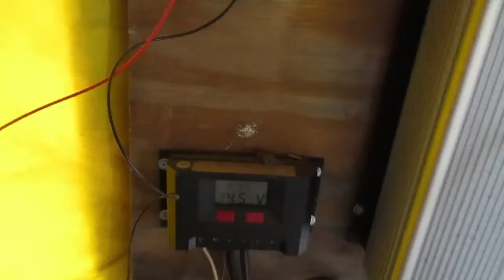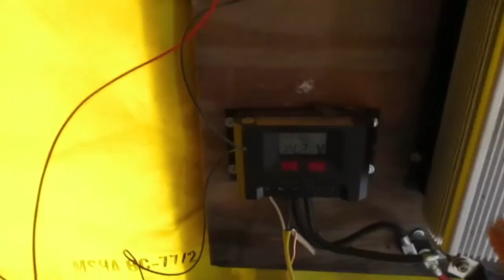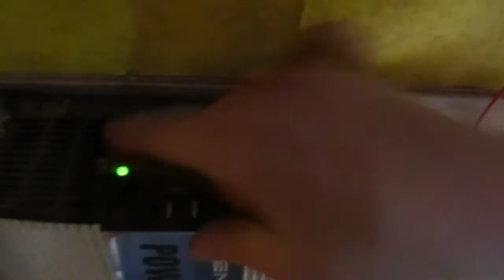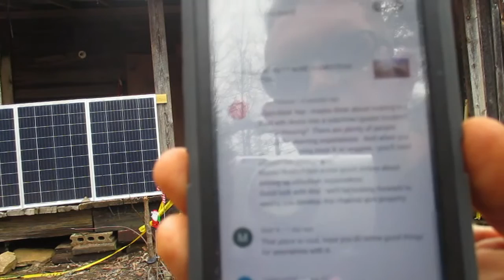Now we can CHARGE our TOOLS to start working on the CABIN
Thank all you for the amazing comments. Today we worked on some power to the cabin. Solar and a genetator. Power from the creek will be installed soon in a later video.